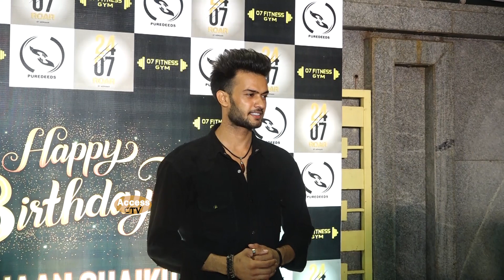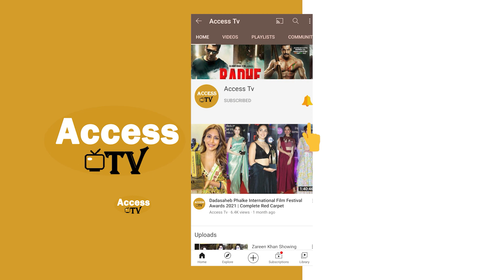Team 07 | Shadan Farooqui,Amaan Furniturewala At Adnaan Shaikh Birthday Party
Team 07 | Shadan Farooqui,Amaan Furniturewala At Adnaan Shaikh Birthday Party | Access TV